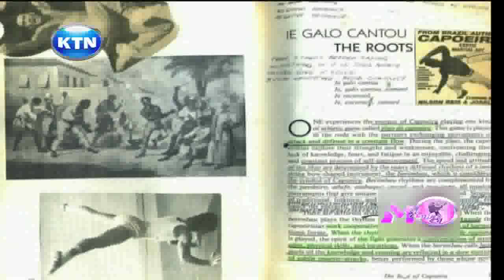KTN Mid Morning Capoiera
Today on our lifestyle segment, we get into shape using the Capoiera dance routines while in the Eve sisters' segment Mugo Kibati shares the 2030 Vision.